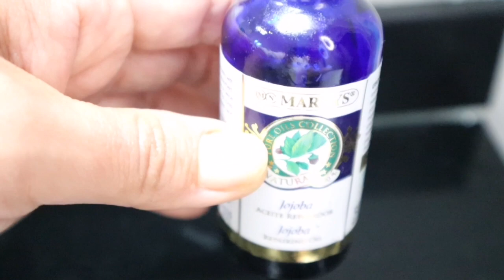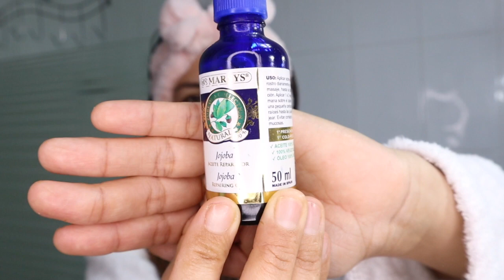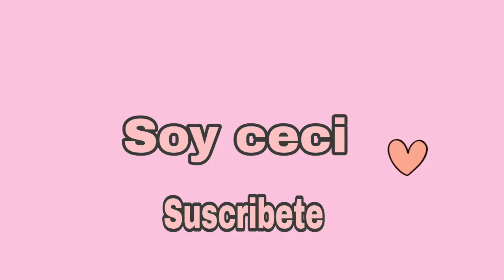✅ COMO quitar PUNTOS NEGROS y limpiar POROS en casa tips de ESTÉTICA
PUNTOS NEGROS DE LA CARA CECI SKINCARE
en este video muestro como como quitar puntos negros en casa
será que aparatos o extractor de puntos negros es lo mejor?
en este video muestro y enseño como quitar puntos negros de la cara de una manera fácil natural y duradera.
te espero todas las semana!
ceci skincare vlog

GENTE LINDA DE BELLEZA 🌸

💎Espero que esta  receta te sea útil.

🌸Estoy muy feliz de compartirles esta receta.

💖Gracias! por darle ▶️  al video 😘

SOBRE MI.
sobre mi soy profesional auxiliar de estética y peluquería
estudie aqui actualmente donde vivo España
en este canal de belleza con remedios caseros aplico todos  mis conocimientos y en bace a mi experiencia. y resultados, en mi piel , y cabellos, remedios caseros tips! consejos de belleza en general
ayudo a miles de personas con mucho cariño y amor. guiando
 remedios caseros para el cuidado de la piel y del pelo.
sea bien venido ! siempre! a este canal.

Descargo de responsabilidad: quiero que este canal nos una, haga nuevos amigos y aporte positividad. Serás bloqueado y reportado de inmediato si te encuentran propagando odio y abusos innecesarios. VIVAMOS, APRENDEMOS y CRECEMOS.
un grande abrazo!
🌸 Te recomiendo que eches un
  vistazo a este video te PUEDE interesar

¡Cómo hacer que tus manos luzcan 5 años más jóvenes !Manos claras, suaves y sin arrugas

es un gusto y plazer poder compartir  en este Canal Recetas de mascarillas caseras ,
 aprenderas tipis! a como cuidar tu piel   para poder quitar eliminar aclarar manchas de solares acne melasma a rejuvenecer y a cuidar tu piel
tambien tip! de belleza  productos vlog  Moda.